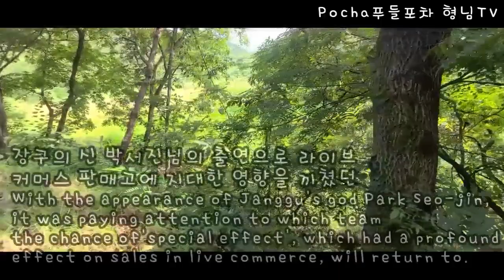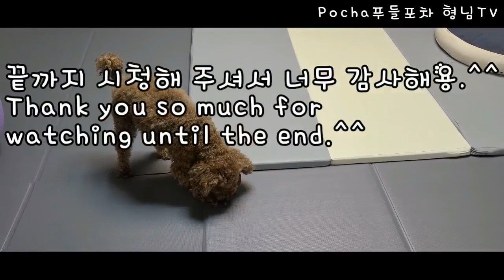랜선장터 "보는날이 장날" 4회 나태주님, 박현빈님, 조명섭님 출연, KBS2 TV 토요일 밤에 방송됩니다.^^